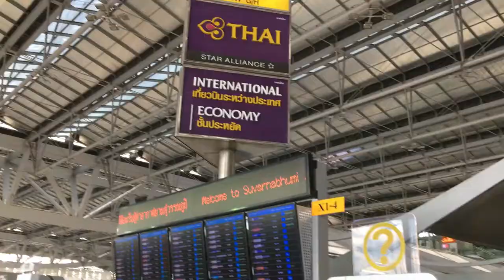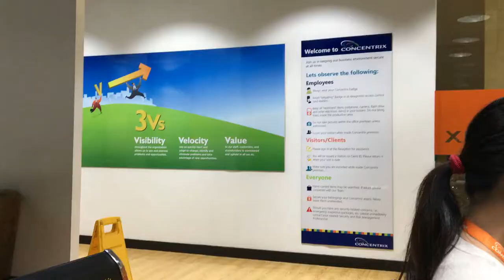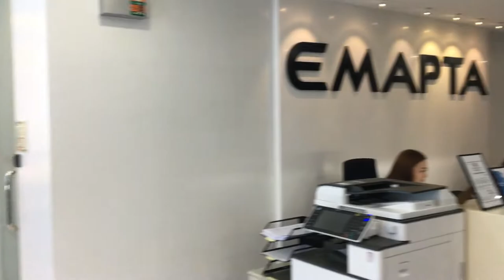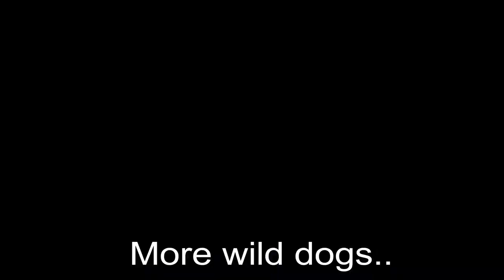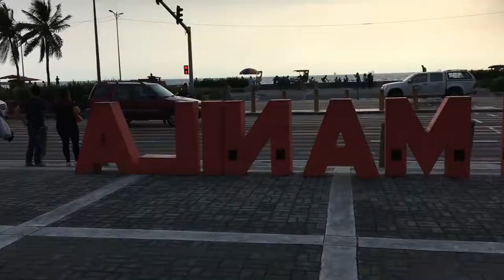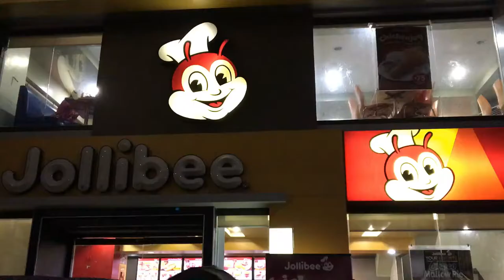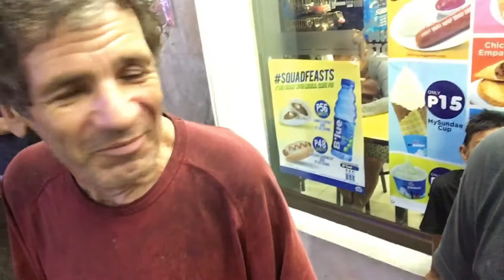My vlog through the Philippines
After part one, with my trip to Thailand visiting my dad,  week two was a trip to the Philippines. A business trip, looking at how to outsource staff for a new start up business. I show you how to navigate the city safely. There were a few sketchy parts on my travels, so learn from my mistakes, and experiences. Enjoy!